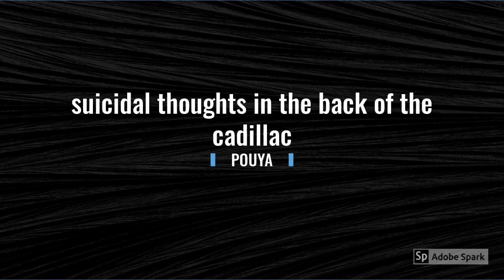Pouya - Suicidal Thoughts In The Back Of The Cadillac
Song written and performed by Pouya

LYRICS-

[Verse 1]
How could you tell me I'm not the one?
Fuck that, bust back
Put the Bible down
Devil in my soul
Mind runnin' around
I might blast on yo' ass
Get down when I say so
Go around the corner
Pick me up when I'm done
3 blocks I'ma run
Open the door and I ride
Say bye to your guy
Hands rise to the sky
If you feel me

[Chorus]
You think rollin' with a piece gon' get you your peace back?
You fuckin' these hoes, but they fuckin' you back
Every time you turn your back
Suicidal thoughts in the back of the Cadillac

[Verse 2]
I'm wired with desire
Throw the water in the fire
Engulfed with hoes, clothes
Money, foes, but it all goes
Eventually, I'll pack a nine and a simile
For the fake smiles and my eyes
Yeah they took my eye, so I took their eye
Now we all blind to the truth
Clap on yo wack ass, then it's back to the booth

[Verse 3]
Yeah, don't be a bitch
I want to watch you do it
Don't stop, cock it back
And pop the bullet
Glock big enough to blow off the mullet
On Joe Dirt when it hits your brain
It won't hurt no more
Just know when I go
Play Chop Suey at my funeral
Don't cry, just vibe with my dead body
This is what I wanted
Hope I don’t regret it
This is what you wanted, lil' bitch right?